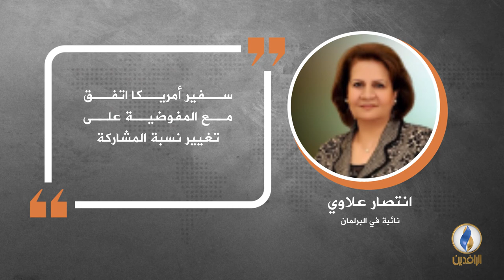في دقيقة .. أبرز التصريحات الصحفية ليوم الأربعاء